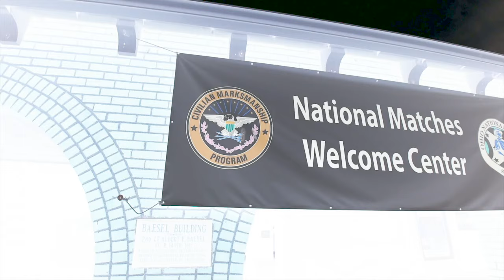ARE YOU READY!? | 2019 National Trophy Rifle Matches at Camp Perry | Service Rifle Competition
The 2019 National Trophy Rifle Matches begin next week at Camp Perry. We are excited to watch some of the world's best shooters compete for the National Trophies!

ARE YOU READDYYYYYY??!